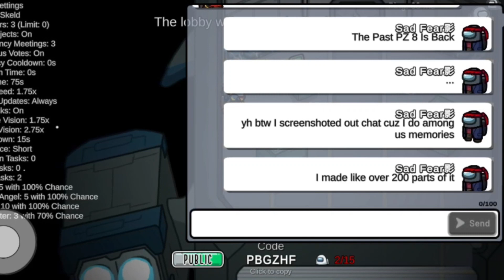Among Us Memories PART 257